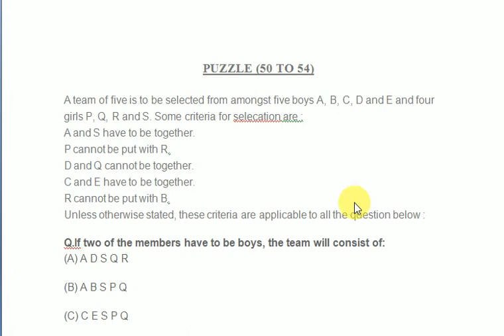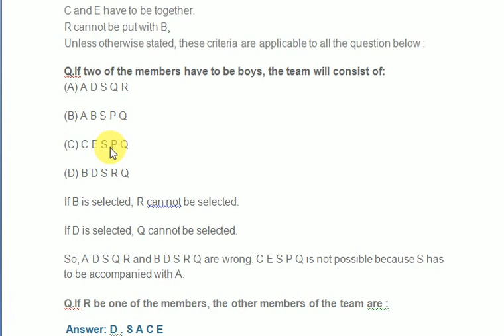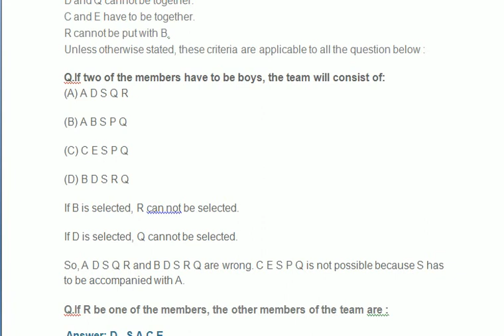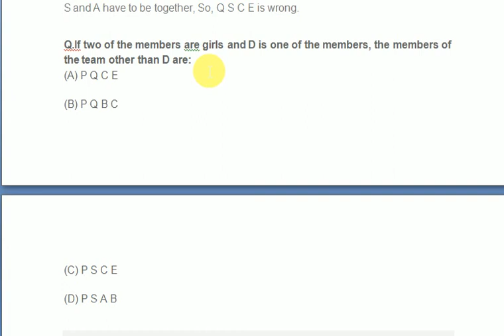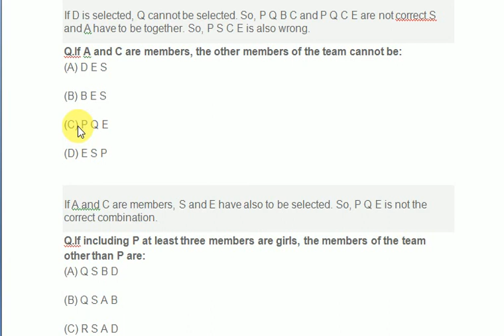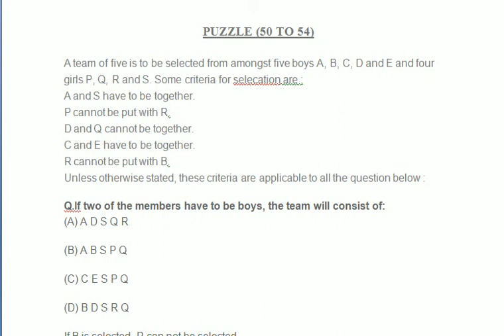A team of five is to be selected from amongst five boys A, B, C, D and E and four girls P, Q, R and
A team of five is to be selected from amongst five boys A, B, C, D and E and four girls P, Q, R and S. Some criteria for selecation are :
A and S have to be together.
P cannot be put with R.
D and Q cannot be together.
C and E have to be together.
R cannot be put with B.
Unless otherwise stated, these criteria are applicable to all the question below :
Q.If two of the members have to be boys, the team will consist of: